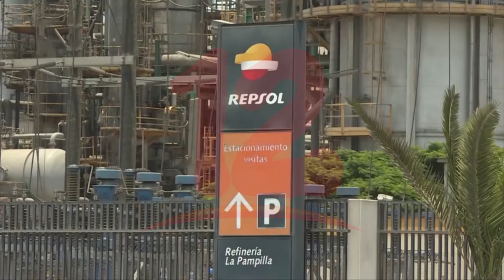Perú en emergencia climática por derrame d petróleo que afecta 21 playas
Internacionales 21 playas del pacífico peruano contaminadas tras un derrame de petróleo de una refinería.
El Gobierno decretó emergencia climática tras este hecho.